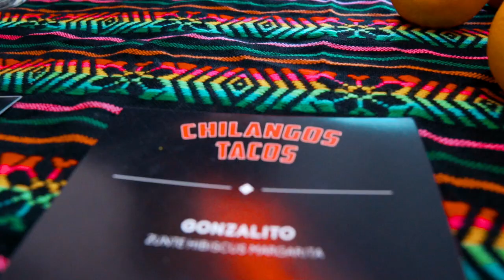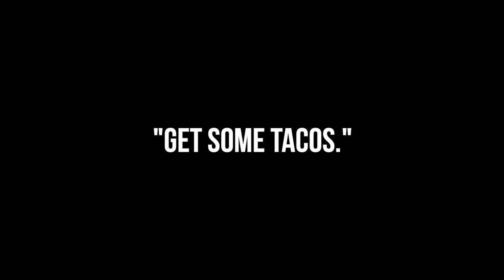DALLAS' NEWEST TACO!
We hit up Dallas' newest taco shop with @Littlemixico!